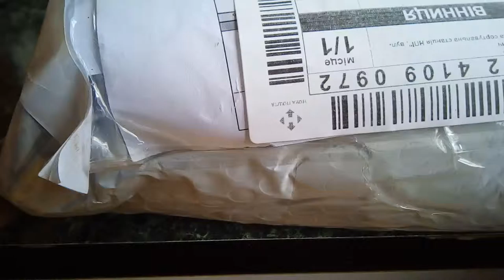фен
Пишите комментарии!